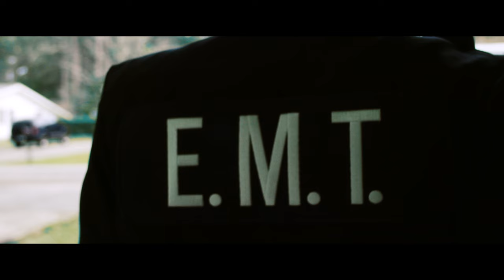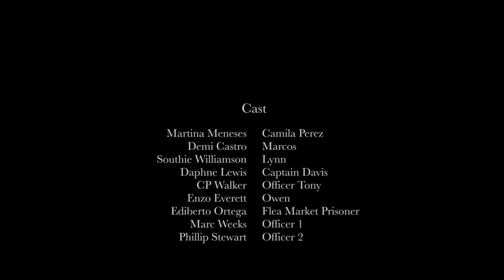The Same Blue - Award Winning EMT/Police Short Film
Camila Perez, an ambitious young EMT, with high hopes of medical school, and a better life, will discover just how far she's willing to go to make her dreams come true: her badge or her conscience.